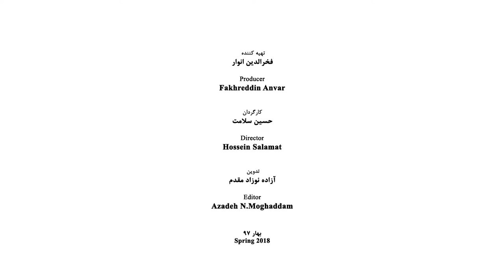Dariush Farhang - Part 01 - داریوش فرهنگ - قسمت اول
Dariush Farhang Darakhshani (born November 25, 1947) Iranian director, screenwriter, and actor

He was born in Abadan and when he was only 8, he lost his father and his mother took them to Joopar - mother’s birthplace - one of the suburbs of Kerman. He passed school and high school in Kerman and after being accepted in Tehran University, he moved to Tehran and in 1973 was graduated from the Faculty of Fine Arts of Tehran University.

Professional Activities
He started to work as an actor in Theater in 1966 and in 1968 he founded the Theatrical Group of Piadeh. His first acting in cinema traces back to 1980 when he appeared in a short film under the name of Salamander produced by Varooj Karim Masihi. Then, he started his professional activity in cinema as a screenwriter and an actor. He directed a 65-minute film named “Rasool, Son of Abolqasem”. His first T.V. product was a serial of the story of “Sultan and Shepherd” which was broadcasted in the first months of 1980 which was welcomed vehemently. Farhang appeared in other sections of the industry of cinema such as scene and cloth designing, titling, producing, and so on.

Personal Life
He married Susan Taslimi, a theater actor, in 1971 and the fruit of this marriage is a daughter called Tooka. They separated from each other a few years after Revolution, due to the migration of Taslimi from Iran. In 1976, Farhang married Nazita Arbabian and a son named Mani is the fruit of this new marriage.

Works
Directing and Screenwriting
1. Rasool, Son of Abolqasem; director and screenwriter, 1981
2. Sultan and Shepherd; a T.V. serial; director, 1982
3. The Bus; screenwriter, 1985
4. Mirza Norooz’s Shoes; screenwriter, 1985
5. Talisman; director and screenwriter, 1986
6. Two Films with one Ticket; director and screenwriter, 1996
7. The Best Father of the World; director, 1991
8. The Path of Honor; director and screenwriter, 1994
9. Diplomat: director and screenwriter, 1995
10. Psychosomatic; director, 1997
11. Another Birth; a T.V. serial; director, 1998
12. Tehran’s Nights; director, 2000
13. Relying on Wind; director, 2000
14. The Yellow Rose; director, 2002
15. The Bewitched; a T.V. serial; director, 2004
16. The Road of Night; a T.V. serial; director, 2005
17. A Real Report; director and screenwriter, 2008
18. Laugher under the Rain; director and screenwriter, 2010

Acting
1. Salamander, 1980
2. Perhaps sometimes later, 1987
3. Two films with one ticket, 1990
4. The Final Shooting; a T.V. serial, 1994
5. Journey; 1994
6. Diplomat; 1995
7. Trial; 1998-99
8. The Lost Innocence; a T.V. serial, 2001
9. The Final Decision, a T.V. serial, 2001
10. The Yellow Rose; 2002
11. The Day Arrives; 2006
12. The Innocents, T.V. serials, 2008
13. The Professionals; video film, 2008
14. 5 Km to Paradise; a T.V. serial, 2011
15. Larestan 6:30​; a T.V. film, 2012
16. The Pahlavi Hat; a T.V. serial, 2012
17. Mohammad, the Prophet of God; 2014
18. The Ten Grade Orbit, a T.V. Film, 2015
19. Amin; a T.V. serial, 2015
20. Looking for calmness; a T.V. serial; 2017
21. Breath; a T.V. serial, 2017

Awards
1. The film Talisman was chosen as the fifth film of the year in the 2nd course of the selection of writers and critics, 1981
2. He was granted the Honorary Diploma as the Best Film for “Two Tickets for One Film” by the 9th course of Fajr Film Festival, 1990
3. He was awarded the Crystal Simorgh, as a special award by the board f Judges for the film “Two Films with One Ticket” in the 9th course of Fajr Films Festival, 1990
4. Nominated for the Crystal Simorgh for the best directing the film of “Two Films with One Ticket” in the 9th course of Fajr Films Festival, 1990
5. Nominated for receiving Crystal Simorgh for the best directing the film of “Two Films with One Ticket” in the 9th course of Fajr Film Festival, 1990